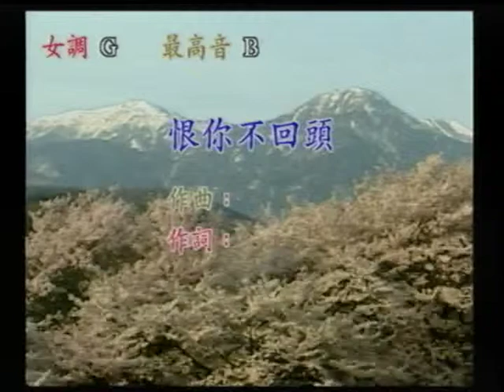蘭姊黃~恨你不回頭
貝斯特之友蘭姊黃~恨你不回頭